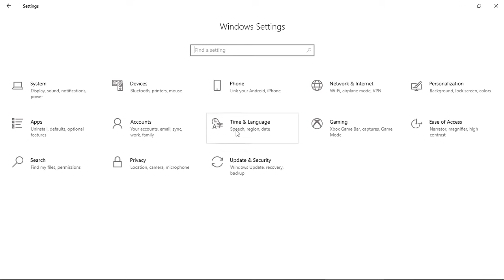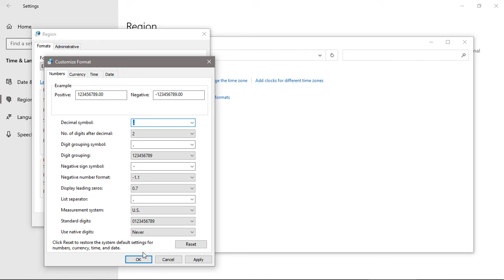Establecer punto como separador decimal en Windows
Suplemento Interpolaciones, sino puedes seleccionar el campo de Precipitación o Temperatura para interpolar, es necesario que realices previamente esta configuración.